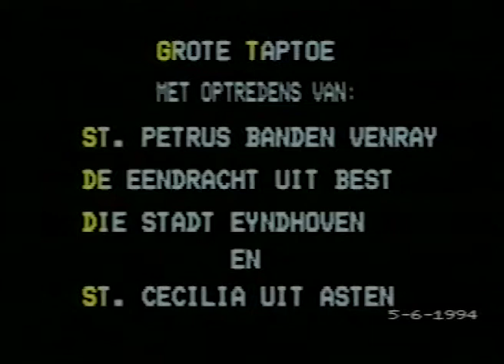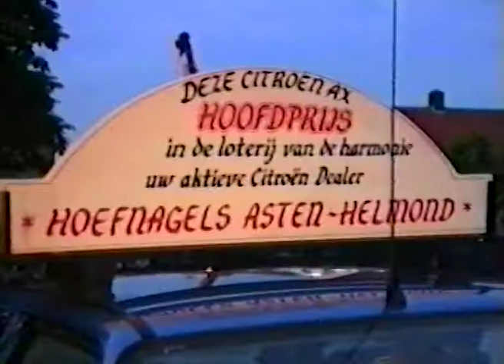1994 06 05 Grote taptoe en aflsuiting feestweek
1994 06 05 Grote taptoe en afsluiting feestweek